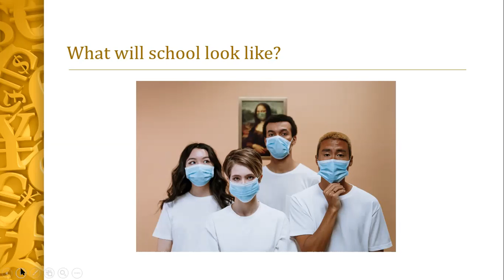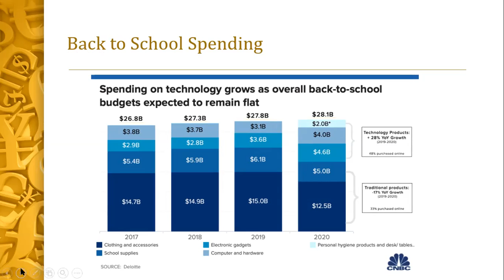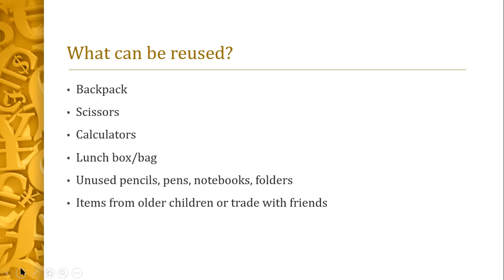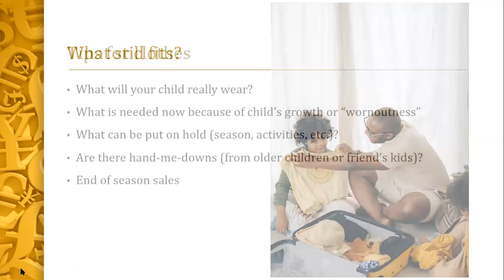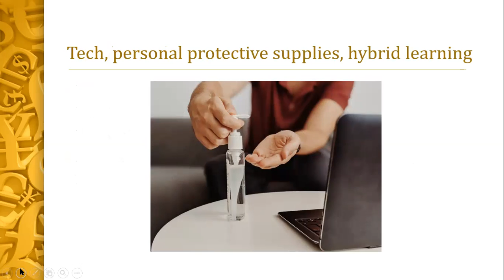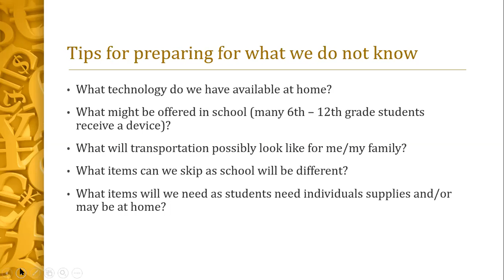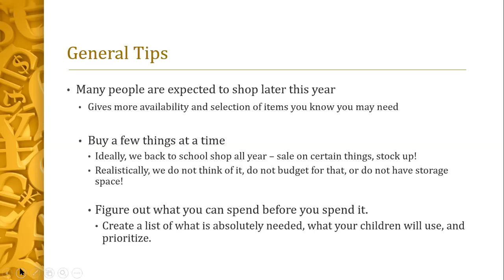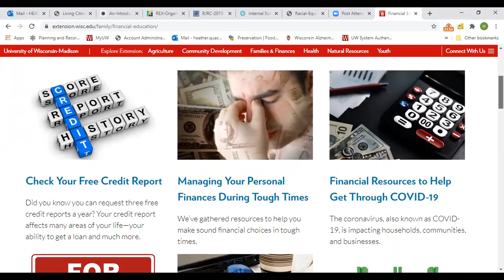Financial Know How: Back to School Shopping in 2020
Join La Crosse Public Library and UW Madison Division of Extension in La Crosse County for some tips of how to budget and save money for back to school shopping and navigate potentially shopping differently than in past years.